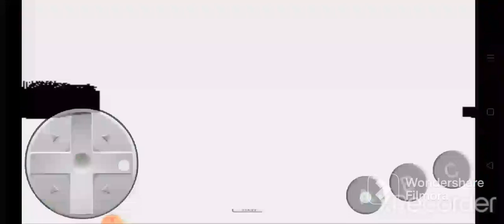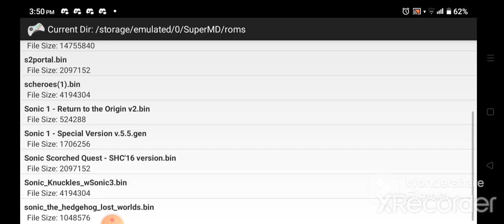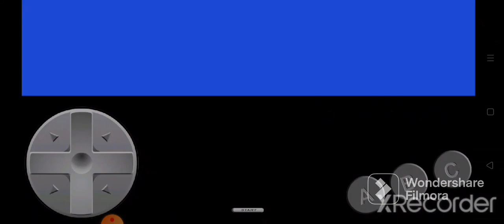sonic classic heroes team hyper part 2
like and sub or I will see you at 3 am

details are in part 1 desc